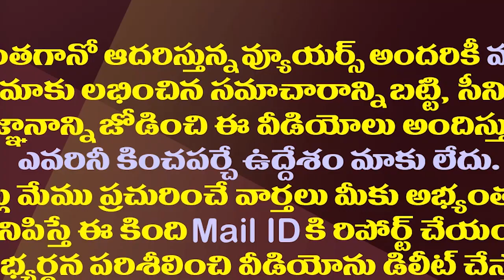కదిలిన అసెంబ్లీ సీట్ల పెంపు ఫైల్..వైసీపీ హ్యాపీ|Center In Process Of Increasing Assembly Seats In AP